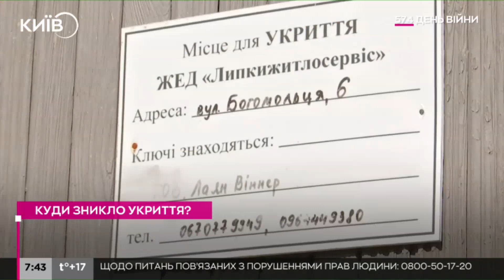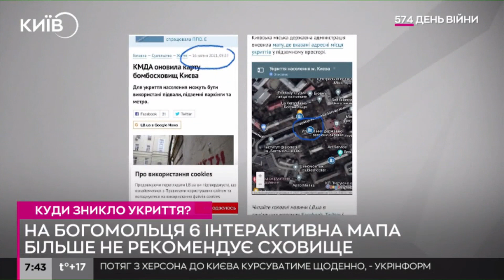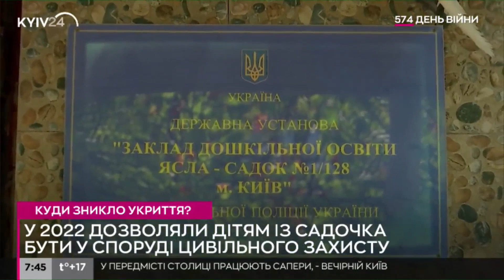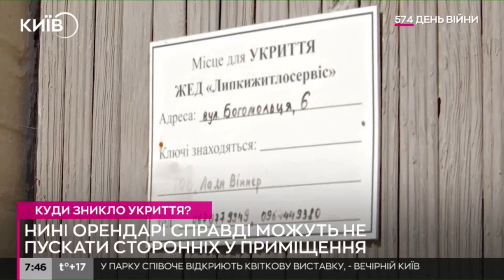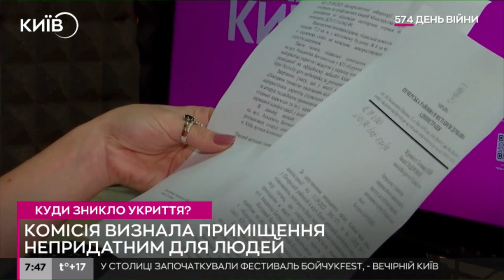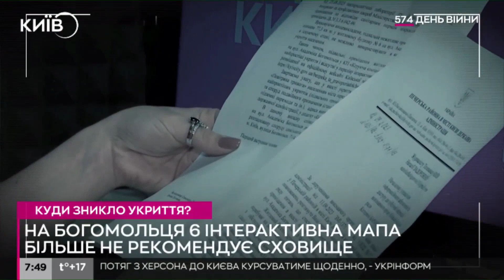Укриття тут немає?: чому сховище одного зі столичних будинків виявилось більше "недоступним"?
На Богомольця інтерактивна мапа більше не рекомендує сховище.